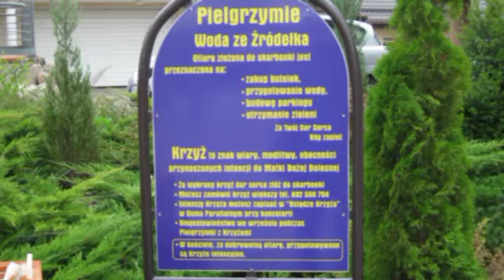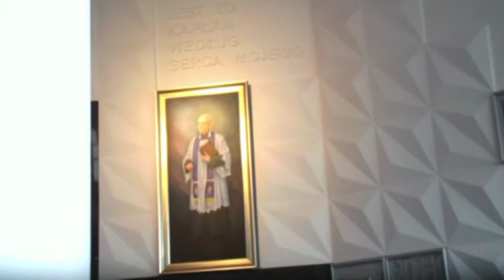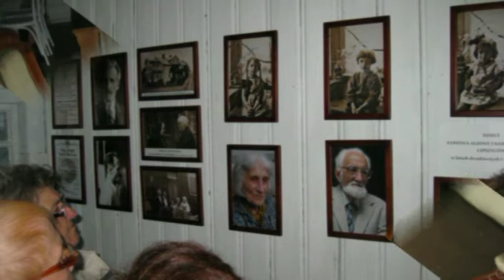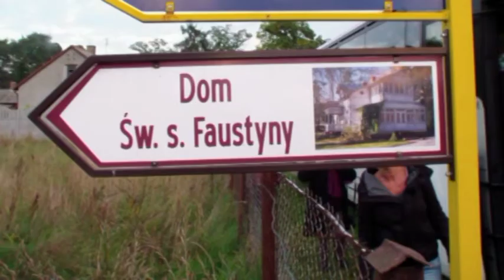4 Sanktuaria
4 Sanktuaria